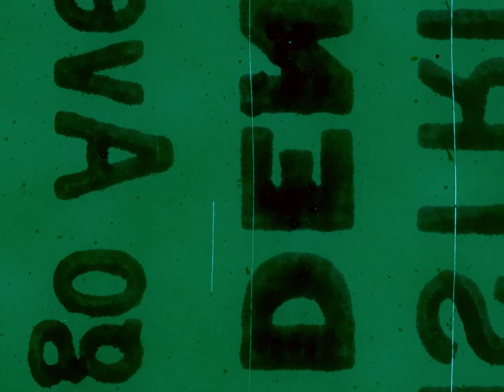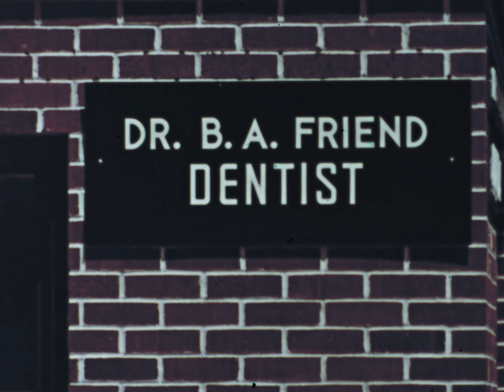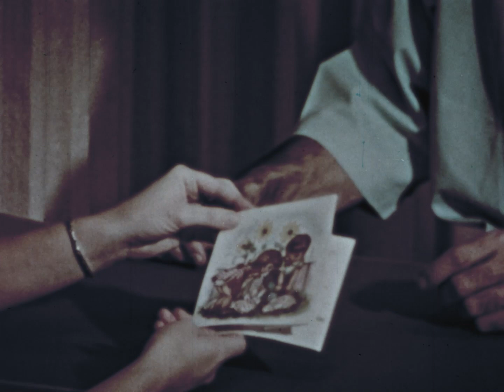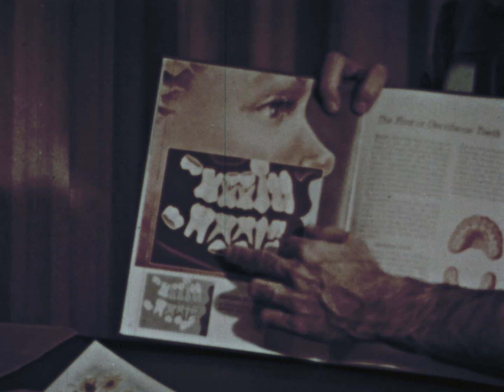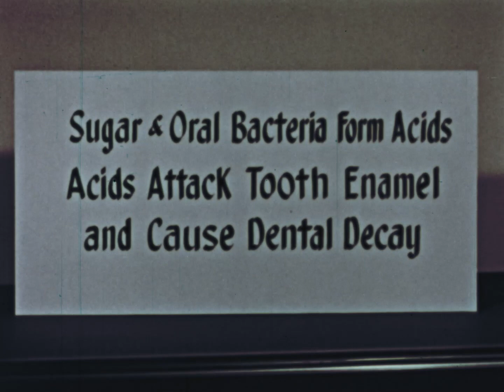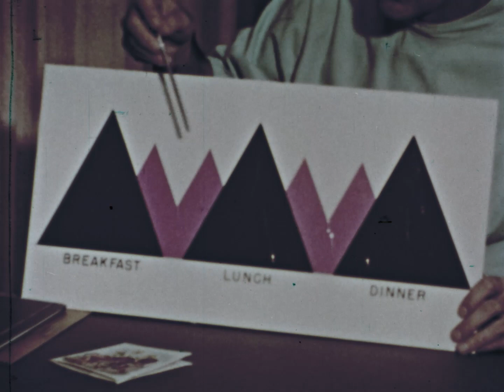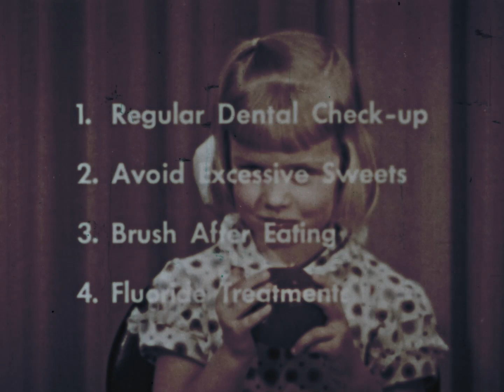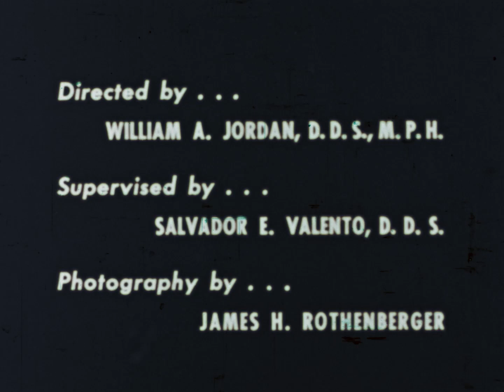Today Alice is Three (Minnesota State Dental Association, 1960)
A dentist answers the question, why bring a child in for dental care at the age of three? Alice goes to the dentist and an oral examination is conducted and X-rays taken. The film discusses the preservation of primary teeth, the use of space maintainers, the relationship between tooth decay and diet, followed by a demonstration of toothbrushing. The use of fluorides and rules of good dental health are addressed..